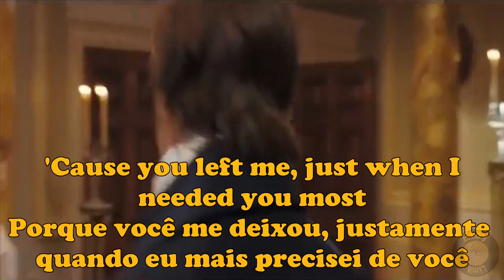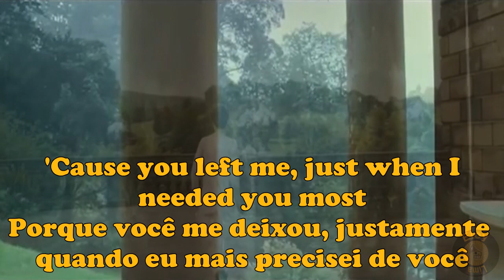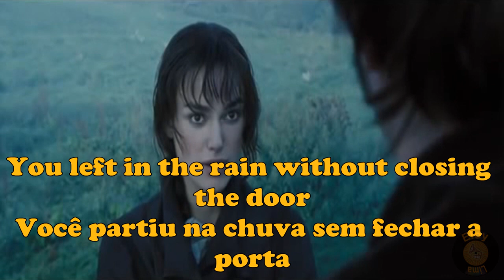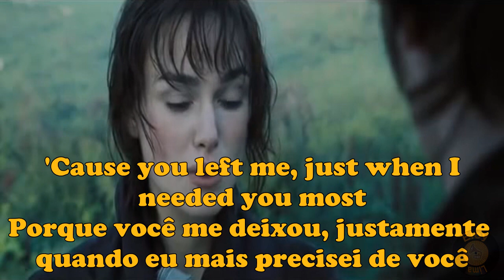Randy VanWarmer - Just When I Needed You Most (Tradução)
Certas canções são eternas!

Randy VanWarmer (1955 – 2004) foi um cantor, compositor e guitarrista americano. A canção Just When I Needed You Most de 1979 foi o maior sucesso da sua carreira.

É que o amor é essencialmente perecível, e na hora em que nasce começa a morrer. Só os começos são bons. Há então um delírio, um entusiasmo, um bocadinho do céu. Mas depois! Seria pois necessário estar sempre a começar, para poder sempre sentir?
 (Eça de Queirós)